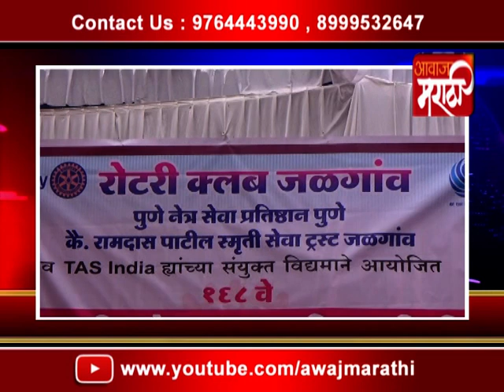जळगाव l रोटरी क्लबतर्फे तिरळेपणा नेत्र तपासणी शिबिराचे आयोजन....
आवाज मराठी l रोटरी क्लब जळगाव पुणे नेत्र सेवा प्रतिष्ठान कै. रामदास पाटील स्मृती सेवा ट्रस्ट यांच्या संयुक्त विद्यमाने जळगाव शहरामध्ये मोफत नेत्र तिरळेपणा या शिबिराचे आयोजन करण्यात आलं होतं..